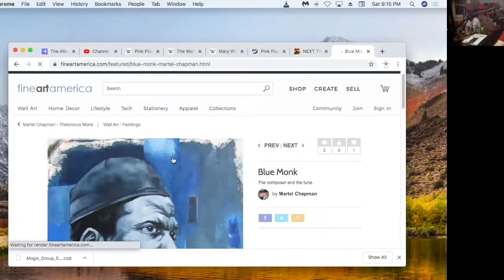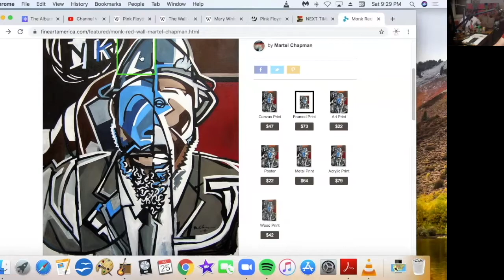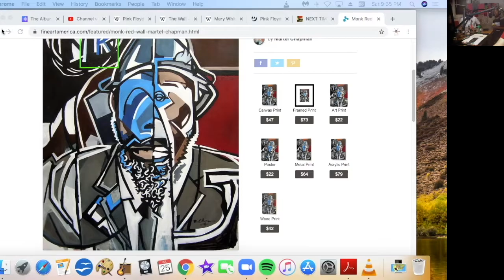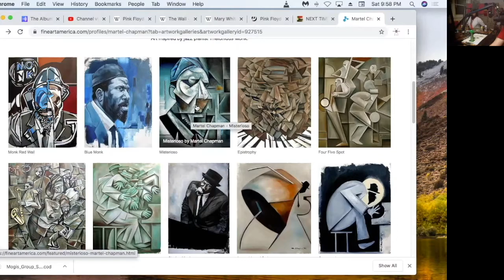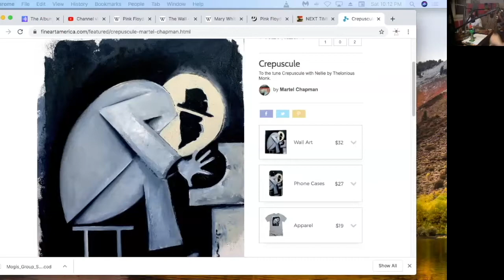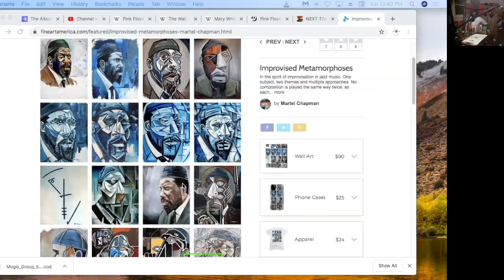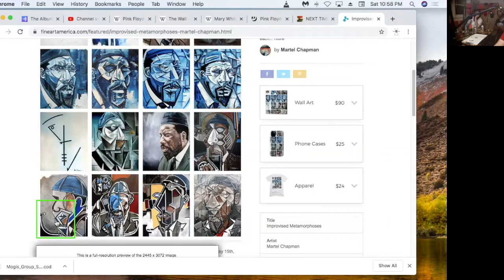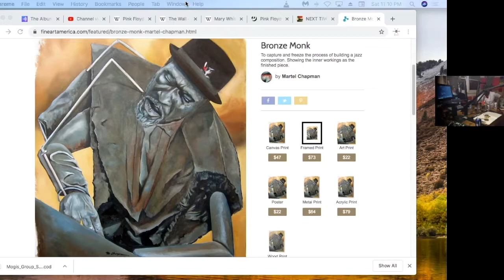MARTEL CHAPMAN - Jazz Painting | Pick Apart the Passion podcast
In this episode, host Rambunxious and cohosts Evaridae & Brad LeBaron interview jazz painter, Martel Chapman. We pick apart everything from his love of Thelonious Monk to the creative concept of the "Eye of the Duck" and how it impacts his paintings. If you've ever wanted to understand how professional painters approach their craft, you're not going to want to miss this episode of PICK APART THE PASSION!!